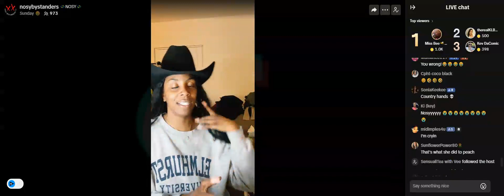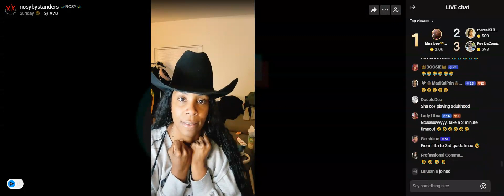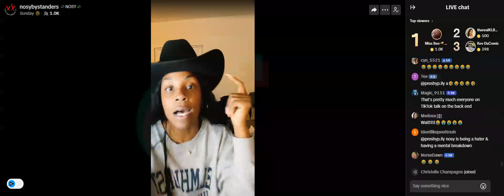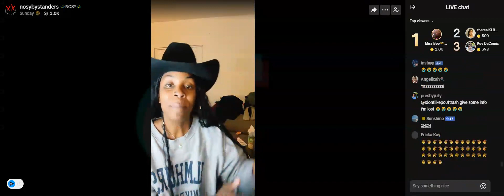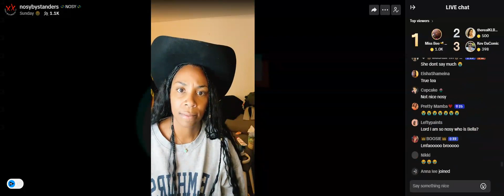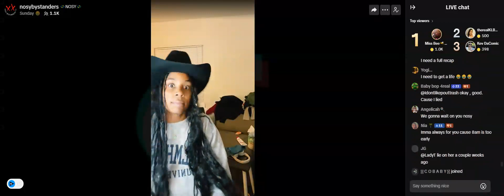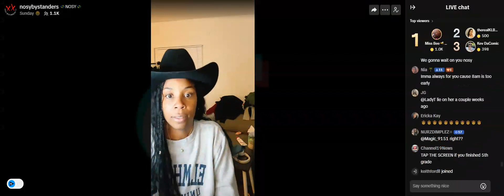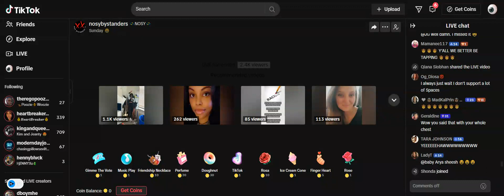Nosy | 3rd Live partial | 05.27.24